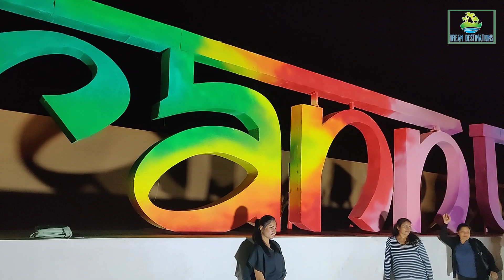कच्छ नहीं देखा तो कुछ नहीं देखा | The Great Rann of Kutch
In this episode-6 of our Gujarat Road Trip, we are taking you to the Great Rann of Kutch. कच्छ नहीं देखा से कुछ नहीं देखा...Enjoy

gujarat
gujarat tourism
white desert
kutch
rann of kutch festival
rann utsav 2021
white rann of kutch
great rann of kutch
bhuj
kutch rann utsav
rann utsav tent city
rann of kutch tour guide
rann utsav kutch
desert
kalo dungar
rann of kutch stay option
rann ustav tentcity
little rann of kutch
rann utsav kutch gujarat
things to do in kutch
places to visit in gujarat
white desert rann of kutch
kutch rann utsav
rann utsav 2020
gujarat
rann of kutch
rann utsav kutch
kutch
rann utsav 2019
rann utsav full moon
rann utsav tents
rann utsav tour
rann utsav song
rann utsav gujarat
rann utsav itenary
rann utsav shopping
gujarat tourism
white desert
tourism in gujarat
rann utsav 2021-22
rann utsav packages
rann utsav package
rann utsav white desert
rann utsav itinerary
rann utsav booking
rann utsav things to do
rann utsav vlog
kutch rann utsav in hindi
rann utsav kachchh 2019
rann utsav - complete video tour
rann utsav festival
things to do at rann utsav
trip to rann utsav
rann utsav stay
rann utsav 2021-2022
rann utsav tour budget
kutch rann utsav 2021
where to stay in rann utsav
rann utsav 2022
rann utsav market
rann utsav handicrafts
rann utsav tent
rann utsav swiss cottage
rann utsav speciality
rann utsav status
rann utsav solo trip
rann utsav festival tour 2020
tent city
rann
travel vlog
white dessert
kutch tent city
dhordo
tu ane tari vaato
tu ane tari vato
rannkikahaaniya
traveldiary
tent city rann of kutch
aditi raval
travel blogger
travel vlogger
gujarati
rannofkutch
kala dungar
narendra modi
mandvi beach
travelogue
incredibleindia
tourism
whitedesert
best cities to visit in gujarat
tent city dhordo
travelblogger
vacationandtravel
beautifuldestinations
the tent city
rann of kutch vlog
mari najare gujarat
kutch rannotsav tour
rannutsav
kutch tour plan
travelandlife
travelbug
rann ustav tentcity
budget stay in kutch
where to stay in rann of kutch
white desert in india
rann ki kahaniya
tent city kutch
travel web series
places to visit in kutch
white desert kutch
kutch festival
kutch rannotsav
road trip
kutch tour
white rann resort
aarya vora vlog
gujrat travel vlog
bhuj earthquake 2001
kala dungar magnetic field
रण ऑफ कच्छ
white salt desert
best festivals in india
kutch tour guide
white desert in gujarat
rann white desert
prime minister modi's tent in kutch
rann of kutch gujarat
holidays in kutch
places to visit in india
wanderers hub live
wanderers hub vlog
india travel vlog
famous festivals in gujarat
rann of kutch tour plan
rann of kutch tent city
rann of kutch 2021
rann of kutch festival 2021
white rann dhordo
kalo dungar rann of kutch
mandvi tourism bhuj
bhuj city tour
kutch budget tour
kutch top tourist places
kutch market shopping
rann of kutch festival 2020
great rann of kutch tour plan
white desert in india tour
white desert india tour
white desert kutch gujarat tour plan
largest salt desert in india
travel
traveler
white rann
gujarati tour
dhordo kutch
kutch homestay
kalo dungar
gujarat desert
bhuj airport
salt desert
gujarati culture
gujarat travel
family vlog
travel series
incredible india
travel diary
wanderers live
gujarat festival
india vlog
india travel
wanderers hub
gujarat kutch